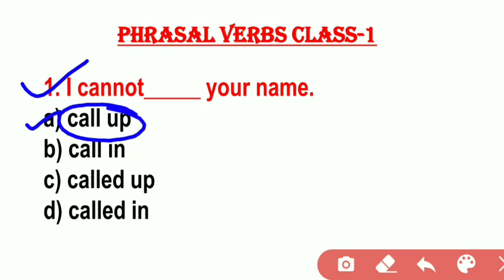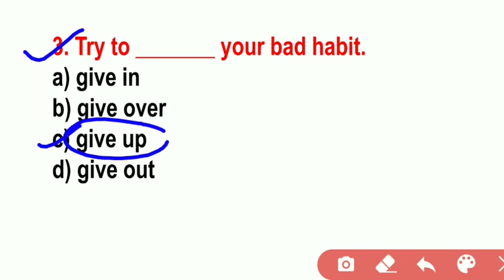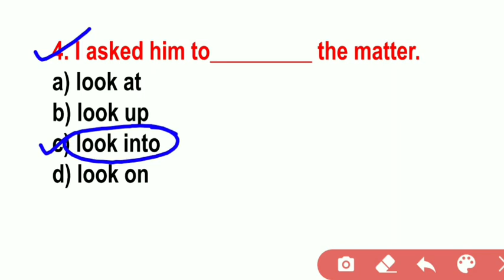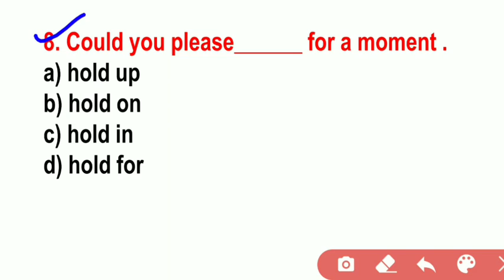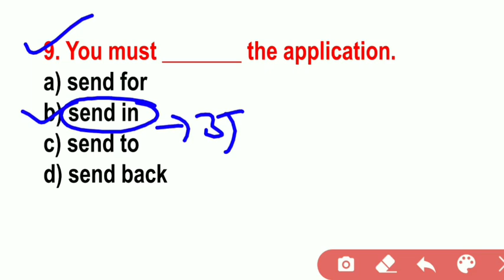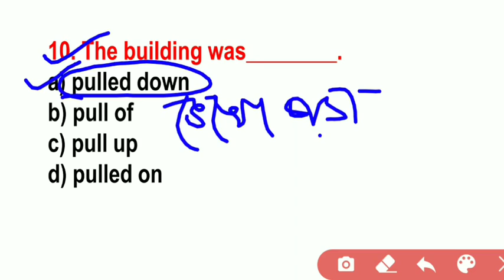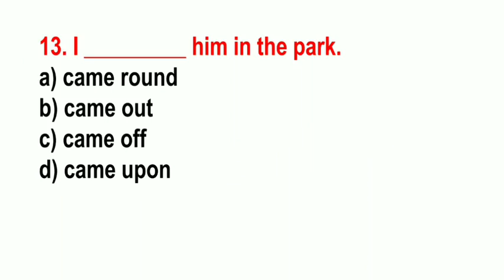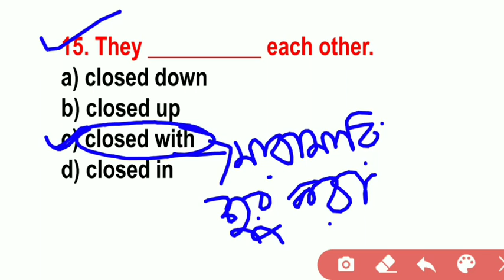Phrasal Verb | WBP Excise Police and WBP Constable Mains English Class | Online English Classes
English classes
Speaking English
Phrasal Verb | WBP Excise Police and WBP Constable Mains English Class | Phrasal Verbs Class-1 |

mcq question answer for Wbp excise mains English class
mcq question answer for Wbp abgari mains English class
West bengal police english class
West bengal police english practice set
English phrasal verbs class
English phrasal verbs class for wbp
English phrasal verbs class for wbp constable
English phrasal verbs class for wbp excise mains
English phrasal verbs class for wbp abgari mains
WBP abgari mains result date 2021
Upcoming wbp constable recruitment 2021